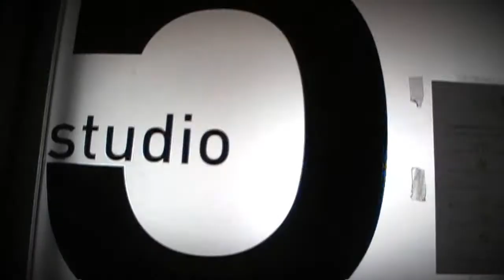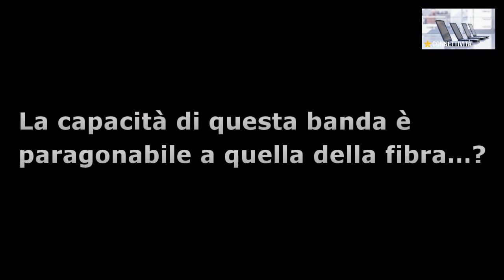Laboratorio dei Cittadini [Connettività ] - 14 di 31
Amici di Beppe Grillo di Roma presentano:
Laboratorio dei cittadini tenuto agli  Ex Lanifici di Pietralata il 28 Novembre 2010

Un ringraziamento speciale a tutte le cittadine e tutti i cittadini presenti in questa giornata

Massimiliano P

Schede Grafiche
Luca M

Streaming
Maurizio A
Andrea M
Roberta L